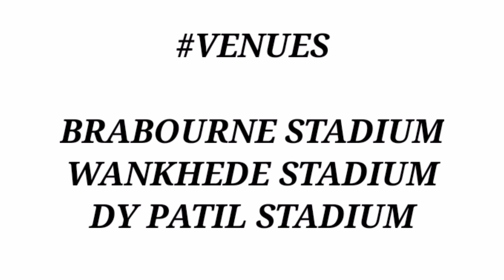IPL 2022 Starting Date Announced After Mega Auction | IPL 2022 Start Date | IPL 2022 1st Match Date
Your Queries -
1. IPL 2022 Starting Date Announced After Mega Auction
2. IPL 2022 Start Date
3. IPL 2022 1st Match Date
4. IPL 2022 1st Match Date & Venue
5. IPL 2022 Starting Date
6. IPL 2022 New Starting Date
7. IPL 2022 Venues
8. IPL 2022 Kab Start Hoga
9. IPL 2022 Kab Shuru hoga
10. IPL 2022 Kab se Shuru Hoga
11. IPL 2022 1st Match Date Timing & Venue
12. IPL 2022 Ka 1st Match kis team k beech hoga
13. IPL 2022 Kab Chalu hoga
14. IPL 2022 ka Pehla Match kis team k beech mai hoga
15. IPL 2022 Schedule
16. IPL 2022 New Starting & Final Match Date
17. IPL 2022 kaun se venues pe hoga
18. Indian Premier League 2022 Starting Date
19. Indian Premier League 2022 Venues
20. Indian Premier League 2022 Starting Date & Venues
21. Indian Premier League 2022 Starting Date & Timing